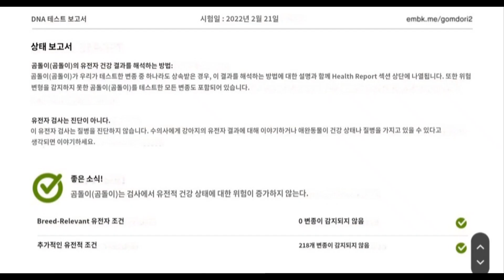충진회 큰 경사가 생겼습니다 (010-2168-8824/충북 보은군)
안녕하세요
충진회 대표 김권수입니다
한정된 객체수로 60~현재 까지 번식 하다보니
아무리 명견의 후손 이라고 해도 여러가지 불편한  진실이 있었던 것이 현실 입니다
자기개가 최고다! 자기개만 순종 이다 하며 개 팔아먹기에 혈안이 된 순간 우리 순수 토종 진돗개들은 퇴화 할 수 밖에 없습니다
혈통이 먼 객체와 다른 모색으로 더 좋은 개를 육성 하고자 고민 끝에 첫 결실을 보았습니다
모든 분들께서 이해와 격려 부탁 드립니다